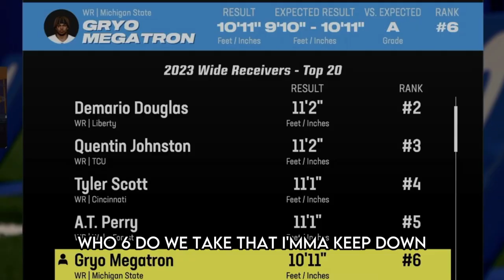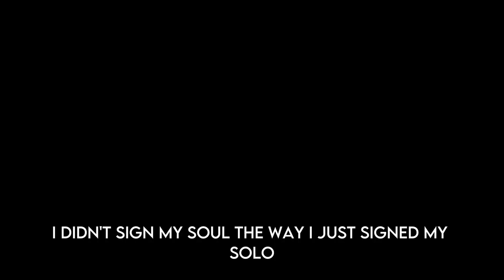THE RISE OF MEGATRON Madden 24 Superstar Mode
ITS GRYO GANG INNIS THANG!!!  Thank you so much for clicking on this video BUT IF YOU ENJOYED LIKE THIS VIDEO RN!!!
If you wanna play games with me join my LIT discord
I also post really funny tiktoks and youtube shorts!
All Socials below if you want to know more about Gryo!